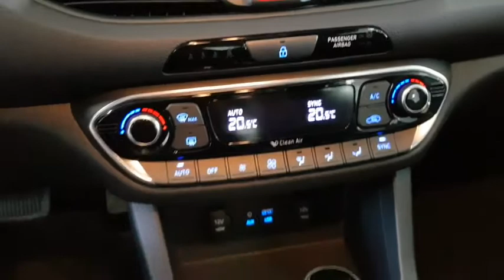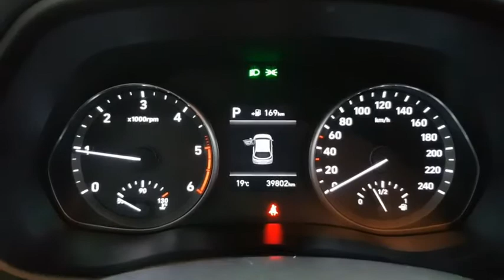2018 HYUNDAI i30 Verona, San Giovanni Lupatoto, Vicenza, Bresci, Mantua N13022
2018 HYUNDAI i30 in Verona. Fornire servizi alla zona di San Giovanni Lupatoto, Vicenza, Bresci, e Mantua.